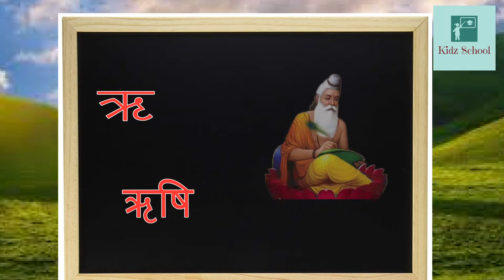अ से अनार - Hindi Varnamala - Hindi Phonics Song + More Hindi Rhymes for Children - Kidz School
A se anar aa se aam Varnamala Geet' this is a fun animated hindi rhyme video for kids. This hindi baby song video will surely bring a smile on your face, hope you will enjoy watching this video as much we enjoyed making it for you.